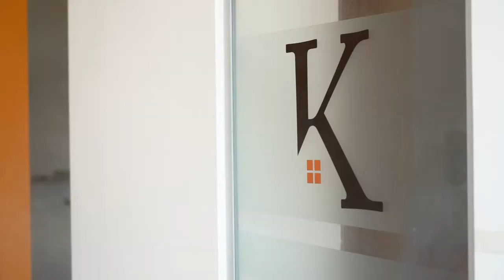I.B.I. Srl SANIFICAZIONE Kasa Mia Immobiliare - Volpiano (TO)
Ogni giorno, uffici, aziende, negozi e imprese, devono sanificare gli ambienti e autocertificare la procedura. Questa mattina abbiamo sanificato l'agenzia Kasa Mia Immobiliare San Benigno rilasciando la certificazione e augurando una buona apertura!💪😁